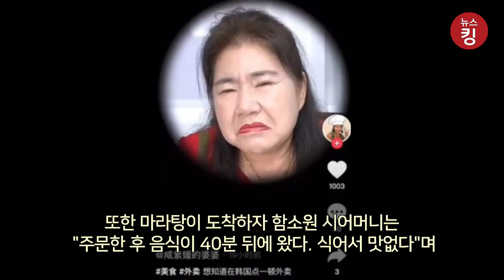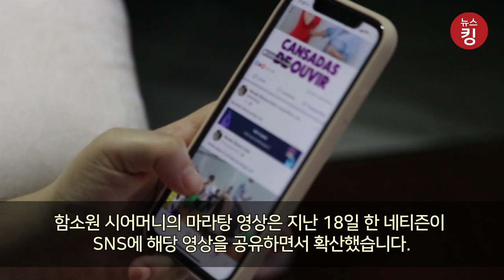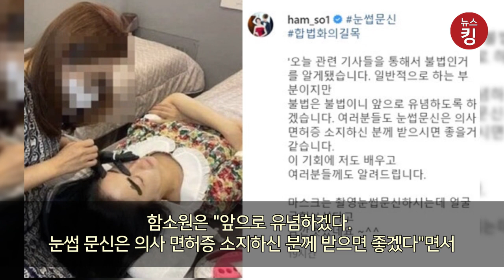함소원 시어머니, 한국 마라탕 저격 "비싸고 맛없어.. 배달은 중국이지"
함소원의 시어머니가 SNS를 통해 한국 배달 음식은 비싸고 맛없다고 비하해 논란이 되고 있습니다.

함소원 시어머니는 최근 자신의 중국 SNS 틱톡을 통해 한국에서 마라탕을 시켜 먹는 모습을 영상으로 찍어 공개했습니다.